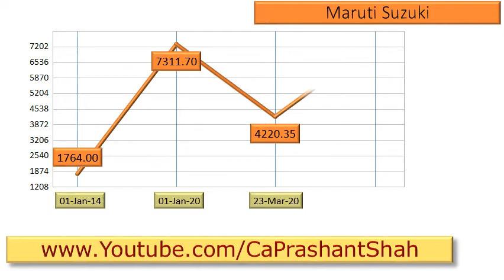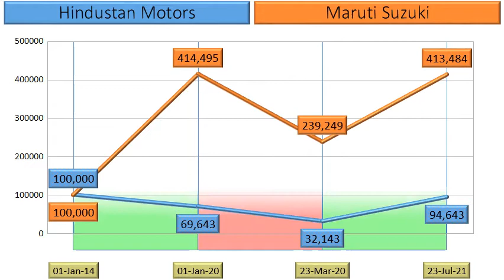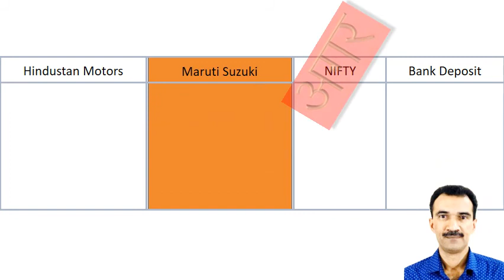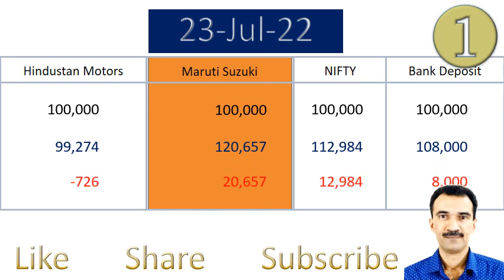Hindustan Motors vs Maruti Suzuki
What are the returns that retail investors have Earned in Hindustan Motors vs Maruti Suzuki?